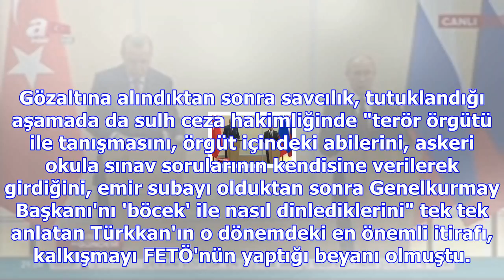Darbeci hain ağız değiştirdi!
Darbe girişimi sırasında Genelkurmay Başkanı Hulusi Akar'ın derdest edilmesini organize eden eski ya...